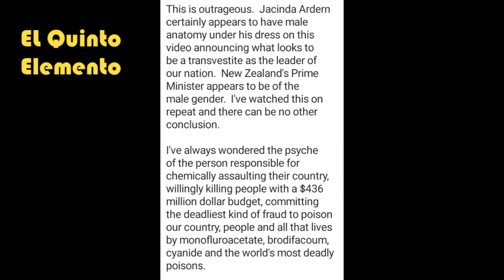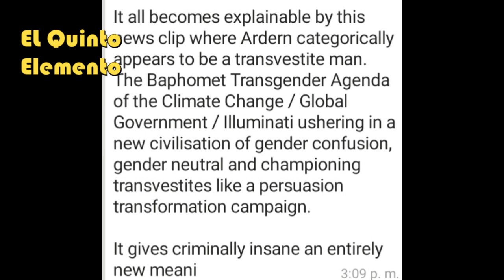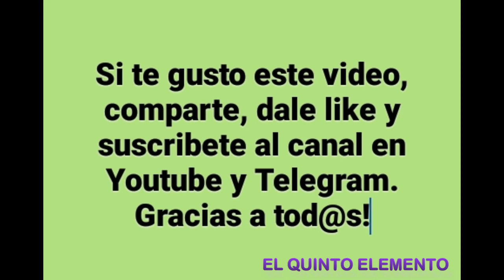QUE TIENE ENTRE LAS PIERNAS LA PRIMER MINISTRO???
Aqui les dejo la muestra clara y contundente de que tipo de gente esta gobernando, fijense bien el bulto de la P. Ministra de N.Z. y saquen sus conclusiones. Esto es una realidad contundente y muy clara.